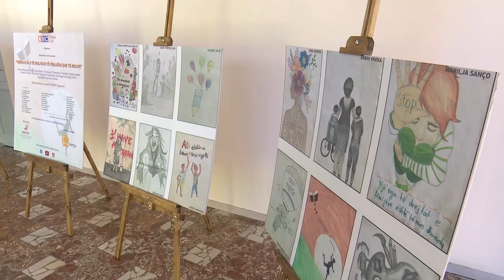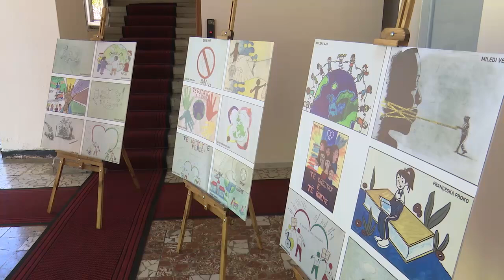Kronikë e RTSH KORÇA për ekspozitën "Mbrojtja e të drejtave të fëmijve dhe të rinjve"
Kjo mështë kronika që përgatiti gazetarja Eftiola Fili nga RTSH Korça mbi aktivitetin kulturor të organizuar nga ABC TIRANA CLUB.
Këtë  fundjave (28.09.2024) ne mjediset e RTSH Korça u çel ekspozita e arteve pamore “Mbrojtja e të drejtave të fëmijëve dhe te rinjve"

Ekspozita është sinergji krijuese me tematikë mbi mbrojtjen e të drejtave të të rinjve dhe fëmijëve, fabula që i kanë ngacmuar më shumë në shprehjen artistike.

30 autorët sollën  përmes gjuhës artistike problematika të ndryshme në fushën e mbrojtjes së të drejtave të të rinjve dhe fëmijëve, një qasje e veçantë për të tërhequr vëmendjen e publikut në tërësi, por dhe të autoriteteve, drejtorive arsimore, ojf-ve, medias etj.

Ekspozita u organizua nga ABC Tirana Club me financim të Agjencisë për Mbështetjen e Shoqërisë Civile, AMSHC, në kuadër të projektit “FQINJËT”, Edicioni 6, si një projekt konkret i të rinjve për të rinjtë.

Qëllimi parësor është nxitja për mbrojtjen e të drejtave të tyre në përgjithësi, përmes promovimit të talenteve të reja në art dhe trashëgimi kulturore; si dhe mbështetjen e krijimtarisë dhe protagonizmit artistik të të rinjve, për të pasuruar agjendën artistike në komunitet, në favor të edukimit kulturor të publikut; forcimin e urave të kooperimit mes vendeve të rajonit.

Autorët e punimeve janë nxënës të talentuar nga shkollat në bashkinë e Korçës, si "Sevasti Qiriazic ", "Faik Konica", "Demokracia", "Vashtëmi", "Avdulla Asabella", "Goskovë", "Omiros", "Shëngjergj", "Mësonjëtorja e Parë Shqipe" dhe Kolegji “Preka”.

Partner mediatik në realizimin e këtij projekti është RTSH Korça.

Livia Gjergjo, Marilja Sanço, Miledi Veli, Natali Qirinxhi, Rajna Kokona,  Sara Kordalli, Selena Viero, Sonet Demiri, Theodhora Velo, dhe Xhoela Hoxhalli.

Në muajin tetor ABC Tirana Club do të rikthehet sërish në Korçë, me koncertin pianistik “Fqinjët”.

Performatorë do të jenë studentë artistë nga Maqedonia e Veriut, Kosova, Mali i Zi dhe Shqipëria, (ku përfaqësuesi nga vendi ynë do të jetë nga qyteti i Korçës). Në repertorin e pjesëve pianistike që do të luhen, do të jenë krijime nga autorët më të njohur evropianë, por dhe nga kompozitorët e vendeve të rajonit, një sinergji artistike që do barti dhe mesazhe për forcimin e bashkëpunimit rajonal, po ashtu dhe për përshpejtimin e procesit të integrimit evropian.